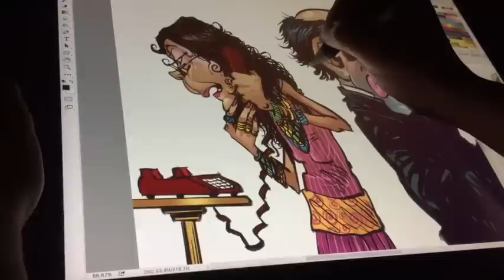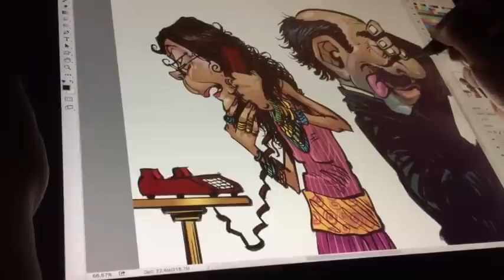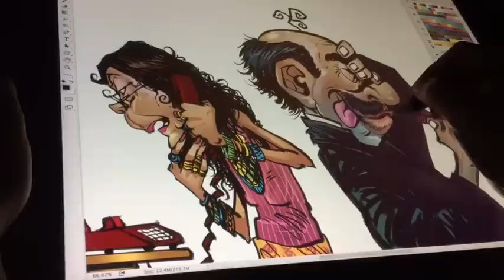PxMolinA en progreso: "¿Qué lugar masacrará mañana?"